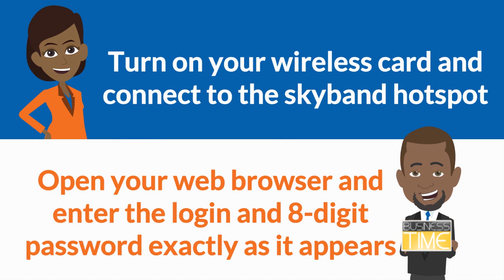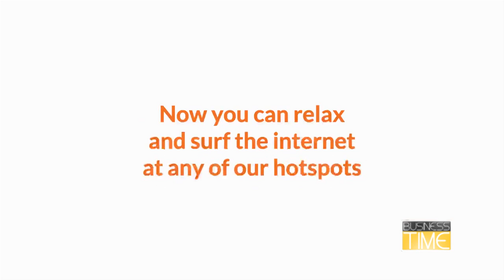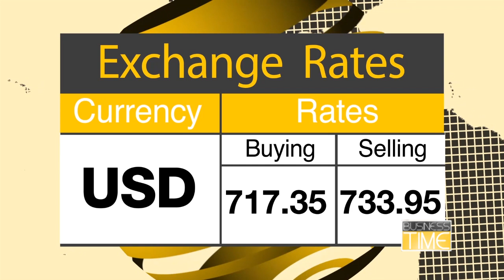BUSINESS TIME - 19 FEBRUARY 2019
In the main stories of this edition of Business Time, UN report reveals trade hassles among Comesa member states and banks predicts doom over interest rate capping